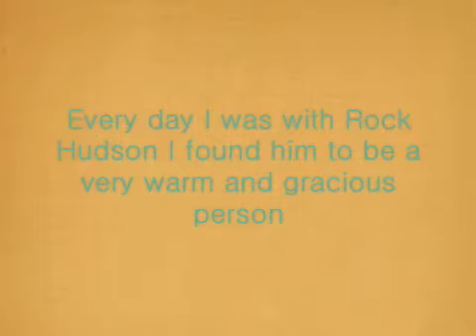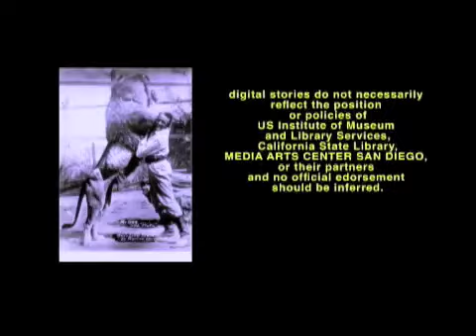My Summer as Wardrobe Man to Rock Hudson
Calvin Caplan remembers the summer he spent working as wardrobe man for Rock Hudson.